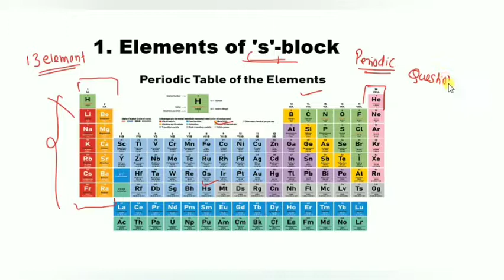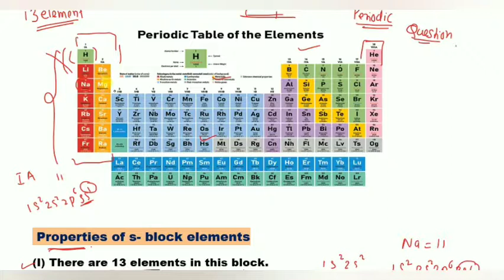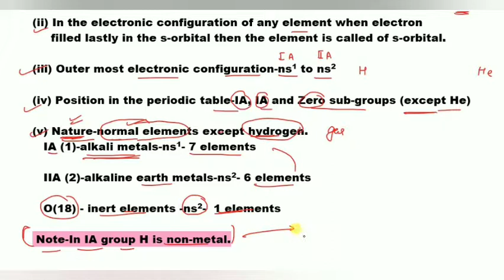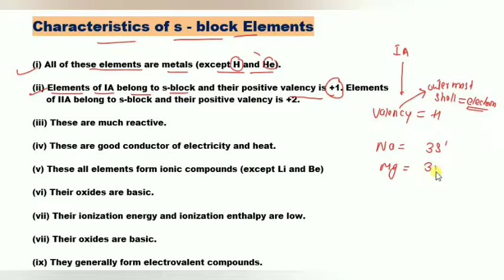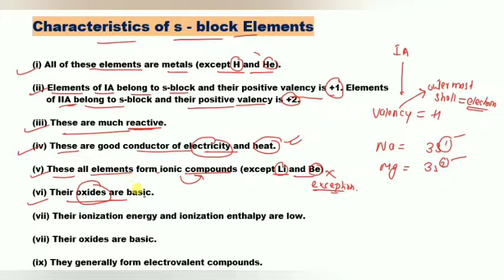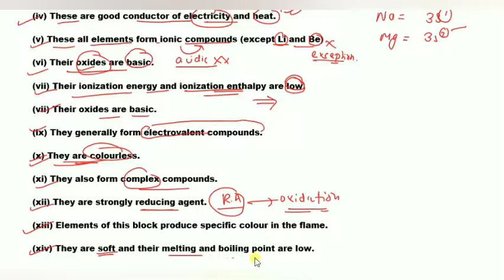S - block Elements | Physical and Chemical Characteristics (Property)of S- block Elements.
1. Periodic Table Sub Shell and Shell.
2. Orbital diagrams of Argon and carbon.
3. Maximum no of electrons in any Shells and Sub-shells.
4.maximum no of electrons in Sub-Shells s= 2, p= 6, d= 10, f= 14.
Hi
I am SUJIT KUMAR  (Masters in Science M.Sc)

(We make STUDY easier makeiteasy)

🌟 Important videos links  discused today :-

🌟Some Important Cources Videos links :-

1. General Science for BPSC (Bihar PSC exam);-

2. General Science 1000 most important MCQ;-

3. Human Body System (मानव शरीर प्रणाली) | G.S (Biology);-

4. Atomic Structure (परमाण्विक संरचना) | G.S Chemistry Short tricks;-

5. Periodic Table (आवर्त सारणी ) | G.S Chemistry;-

6. Diseases in Humans;-

7. General Science for Railway,SSC And Other Exams;-

8. Basic Science and engineering complete course for alp stage 2;-

9. Boats and Streams by rakeshyadav book;-

10. Profit and loss maths video complete chapter;-

11. Mixture and Allegations Maths By rakesh yadav sir maths;-

12. Time and distance rakesh yadav sir class notes video solution

13.Mathematics short tricks save time secure maxx marks;-

🌟 REASONING:-

14. REASONING FULL COURSE SSC RLY and other exams

General Science for Railway, SSC CGL, SSC CHSL, BPSC EXAMS

# PeriodicTable